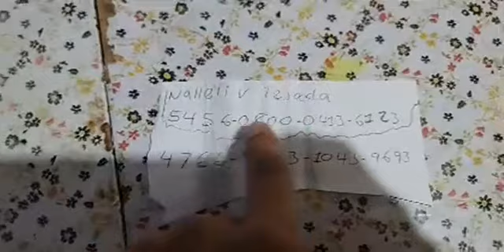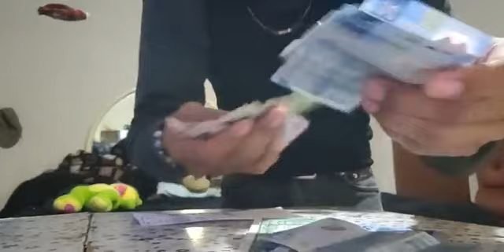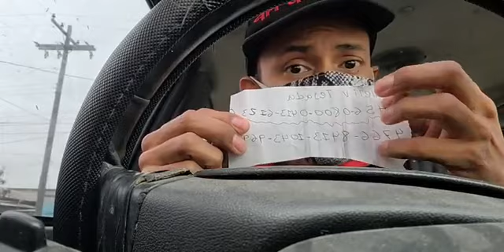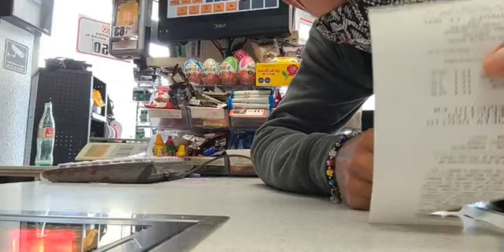DEPOSITANDO DINERO 💰 GRATIS KIERES GANAR DINERO 💰 ESTATE AL PENDIENTE DE LOS EN VIVOS FACEBOOK